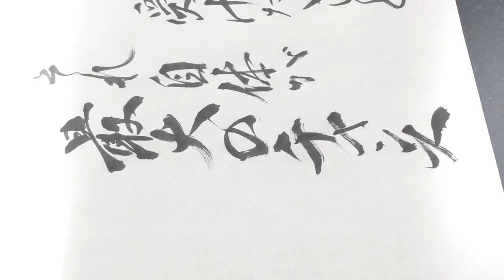【名言書道シリーズ】アイルトン・セナ「この世に生を受けたこと それ自体が最大のチャンスではないか」